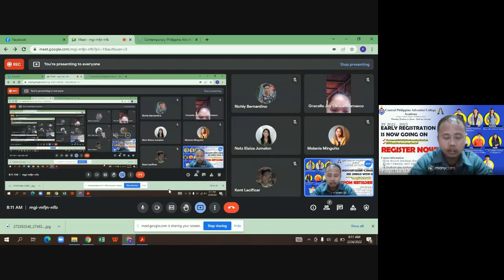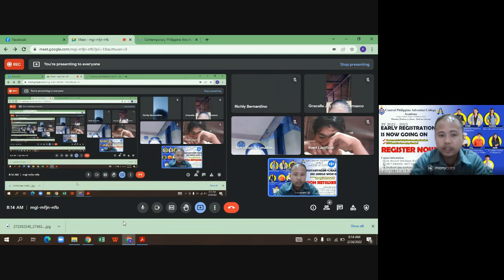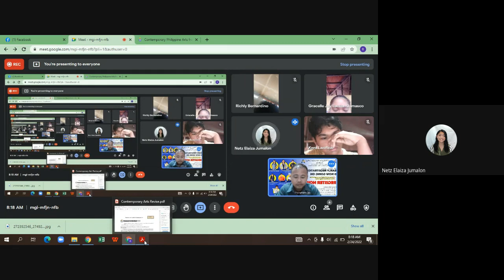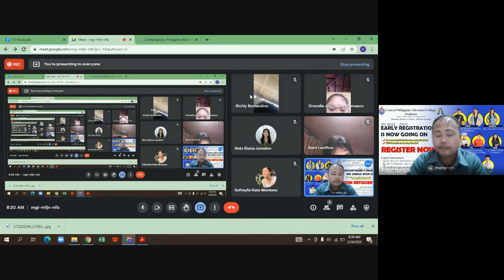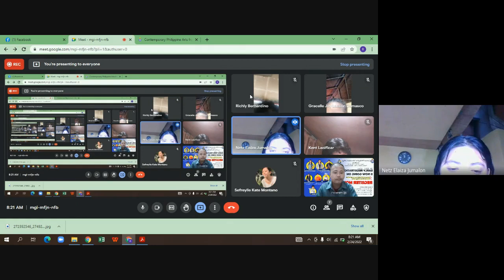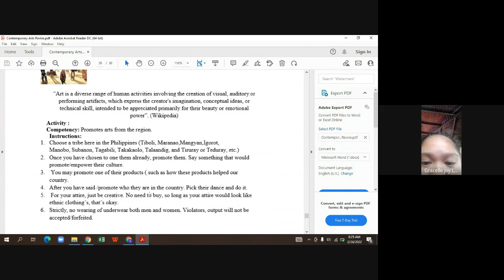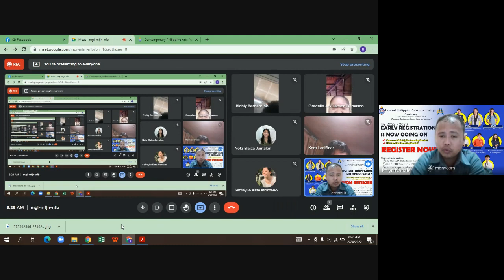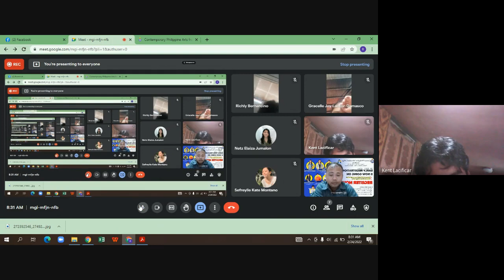Contemporary Arts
This is a recorded video of the lesson. A consultation time.